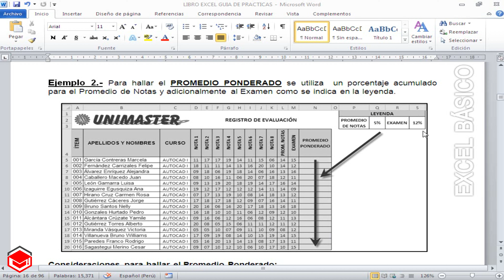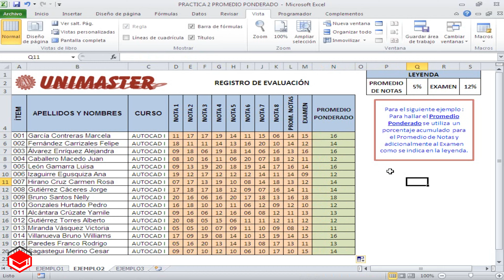📣Excel Básico - 02 - B Promedio Ponderado * Curso de Excel * Excel desde 0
La sección "Promedio Ponderado" del curso de Excel está enfocada en enseñar a los estudiantes cómo calcular promedios considerando diferentes pesos o importancias asignados a cada valor dentro de un conjunto de datos. A través de esta lección, los participantes aprenderán a utilizar la función SUMPRODUCTO combinada con SUMA para calcular promedios ponderados, una técnica útil cuando los valores tienen diferentes relevancias o frecuencias.

Los estudiantes descubrirán cómo aplicar el promedio ponderado en situaciones prácticas, como la evaluación de calificaciones, análisis financieros o gestión de inventarios, donde los elementos tienen diferentes pesos o contribuciones. Se explorarán ejemplos de fórmulas y se trabajará con datos reales para comprender mejor cuándo y cómo aplicar esta técnica.

Además, se utilizarán herramientas como Tablas Dinámicas y Formato Condicional para visualizar de manera efectiva los resultados y evaluar la influencia de los diferentes pesos en el promedio. Al finalizar esta sección, los estudiantes estarán capacitados para realizar análisis más precisos y sofisticados en Excel, optimizando sus capacidades de toma de decisiones basadas en datos complejos.